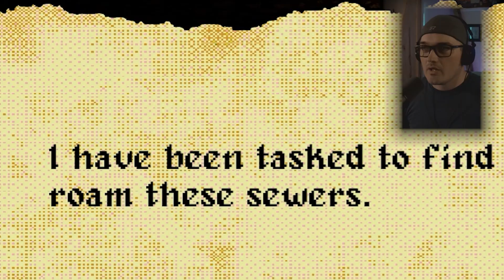My Hour-Long Struggle with a 5 Minute Game?! | Rat Catcher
Rat Catcher is no joke! If you like a good challenge and enjoy 90's-inspired dungeon crawler horror game, then this game is for you! I played the Sewers level and once you run out of lamp oil - it becomes a whole different challenge. Once completed though - I was overjoyed! So definitely check it out over on Steam!